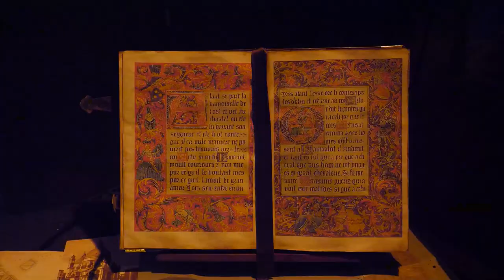En busca de los Tesoros Perdidos | La Casa del Cine Almería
del 24 de mayo al 3 de septiembre de 2023 la Exposición "En busca de los Tesoros Perdidos" se encuentra en La Casa del Cine.

La mayor exposición de Indiana Jones ya puede visitarse en la Casa del Cine de Almería. Hasta el 3 de septiembre pueden, los amantes del séptimo arte y seguidores del arqueólogo más intrépido que ha dado el mundo del celuloide, contemplar una muestra que reúne más de un centenar de objetos, a escala real, de una de las sagas cinematográficas más conocidas.

'En busca de los tesoros perdidos' de Indiana Jones está, por primera vez, en Almería, con un centenar de objetos que recuerdan las escenas que todos hemos visto a través de la gran pantalla.

Todos los objetos son propiedad del coleccionista Rubén Molins, propietario de la tienda tienda Gokuraku Cómics y comisario de la muestra. "Son casi 300 metros cuadrados de exposición donde la gente podrá ver 'in situ' todos los tesoros de Indiana Jones a escala real. Hay algunos originales, de producción, y otros que son réplicas. Es una muestra muy dinámica. Lo importante es que el público joven pueda aprender qué hay de realidad y leyenda en los referentes arqueológicos de las películas y conozca los lugares donde se rodó la saga en Almería", dice.

En Almería ha contado con la colaboración de Jaume Palau, autor de varios libros acerca de la relación entre cine y turismo y responsable de escribir los paneles informativos sobre el rodaje de 'Indiana Jones y la última cruzada' en localizaciones almerienses como Tabernas, Mónsul, Rodalquilar y la capital.

"Es una oportunidad para que el visitante pueda reconocer y recorrer en primera persona estos escenarios que existen y están aquí y con los que Steven Spielberg quiso rendir homenaje a uno de sus ídolos, David Lean, que rodó aquí 'Lawrence de Arabia', y también a Sergio Leone".

'En busca de los tesoros perdidos' ve la luz también gracias a LaOficina, que está gestionando las actividades de la Casa del Cine, y del área de Promoción de la Ciudad y Comercio del Ayuntamiento de Almería.

La exposición, y por extensión toda la Casa del Cine, puede visitarse con entrada libre de martes a sábado de 10.30 a 13.30 horas y de 18 a 21 horas y los domingos de 10.30 a 13.30 horas.

En lel video, Japico, Miguel Morales y Leonardo Giménez encarnaron, respectivamente, a Indiana Jones, a su padre y a un soldado alemán.